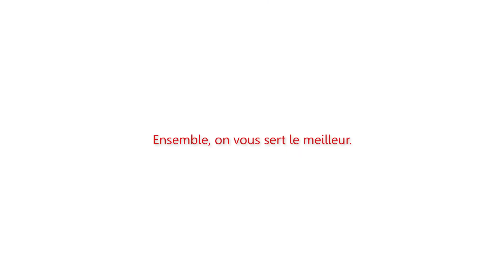Grande corvée Saputo 2019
version française